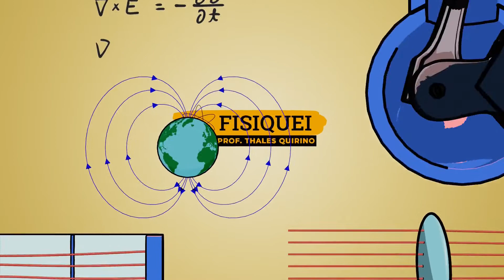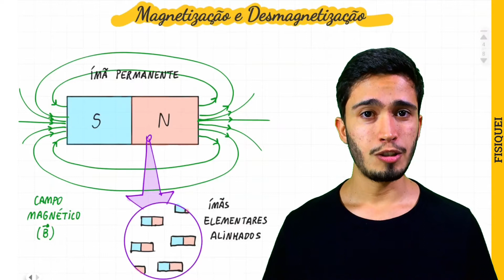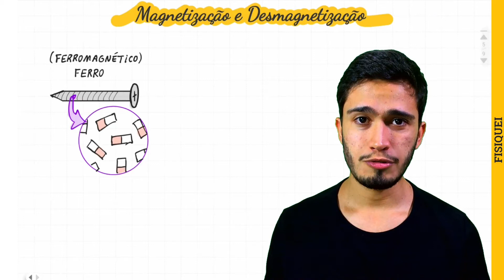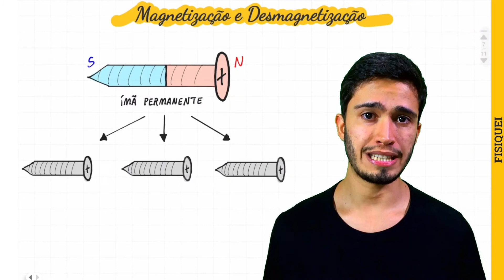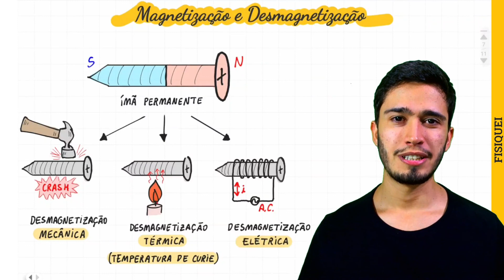🧲 Magnetismo - Magnetização e Desmagnetização | AULA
Por que um ímã consegue atrair pequenos pedaços de ferro? O que significa dizer que um material é ferromagnético? Já ouviu falar da temperatura de Curie? Descubra todas as respostas com essa aula!

Gostou do vídeo? Se quiser aprender Física comigo do ZERO ao ENEM, acesse o site ✅ e conheça meu curso.